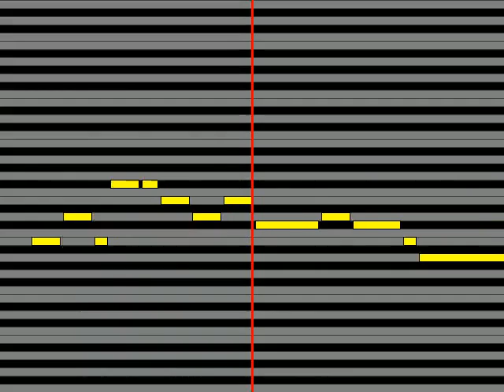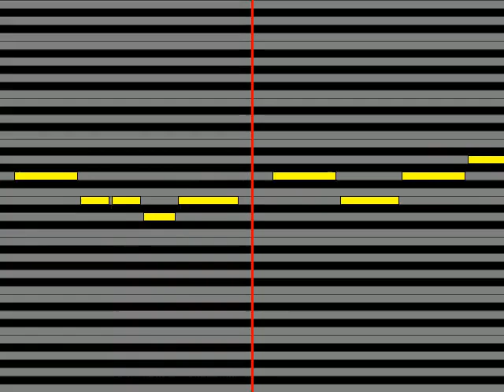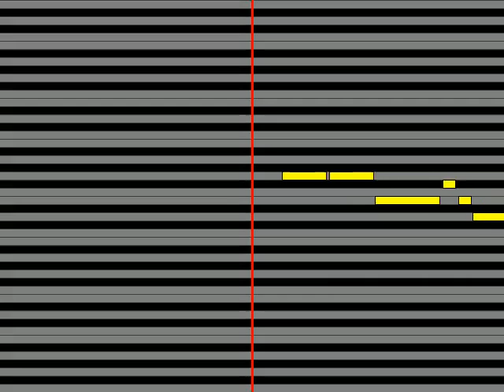【ガイドメロディ】 貴水博之タカミヒロユキ I&I